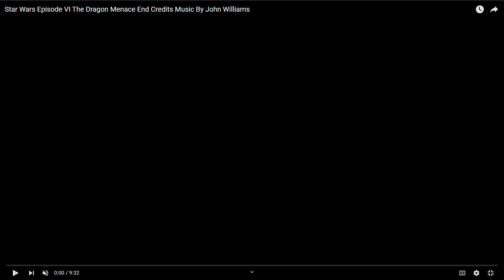Star Wars Episode VII Knights Of The Old Republic Collector's Edition Darth Vader Leaves The Empire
Anakin Skywalker AKA Princess Mai Shiranui/Darth Vader/Ultraman Vakama 1899 (Hayden Christensen/Ami Koshimizu) Kazuya Mishima (Masanori Shinohara) Kitana Mishima (Karen Strassman) & Arthur Morgan (Roger Clark) Live Star Wars Episode VII Knights Of The Old Republic 40th Anniversary A Star Wars 1899 Trilogy Collector's Edition On Xbox Series X (2024) With JPMAXIMUS & DaleyTactics

⚡️USE Creator Code JPMAXIMUS in the FORTNITE ITEM SHOP!!

Mai Shiranui (Anakin Skywalker) Campaign

Act 1 The Horde Alliance Invasion Of Earth

Chapter 2 Toa Vakama Origin Intro (Darth Vader Escape From Imperial Star Destroyer)

Plot

The Horde Alliance takes Bunker Hill from Anakin Skywalker's Hometown and follows with Ultear Milkovich Darth Bane.

Darth Vader Anakin Skywalker (Hayden Christensen) is leaving The Imperial Star Destroyer to meet Sasuke Uchiha-Uzumaki (Yuri Lowenthal) again.

With

JPMAXIMUS
CoolAgain The Real Clone Trooper
金月真美チャンネル ときどきDragons
Night Drifty🍀
Aussie Girl Jo
Kyle Katarn
DaleyTactics
Vader's Lair